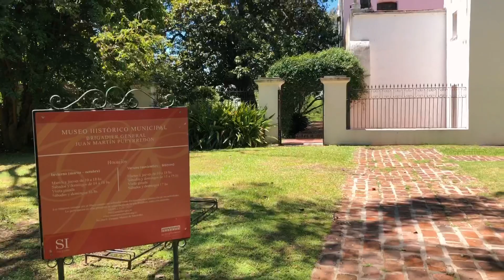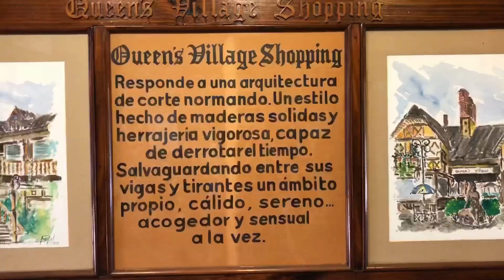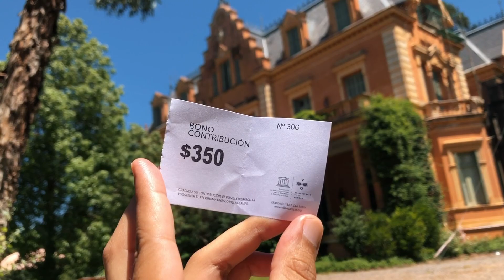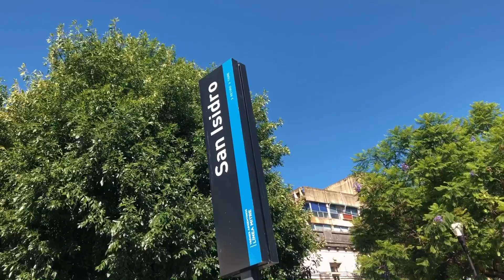5 LUGARES QUE DEBES CONOCER DE SAN ISIDRO 😱🇦🇷 ARGENTINA